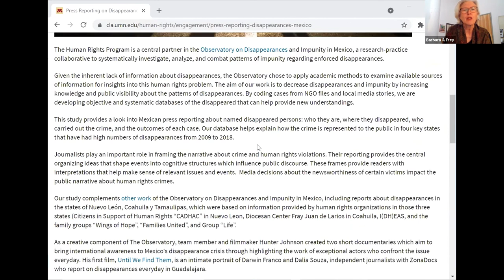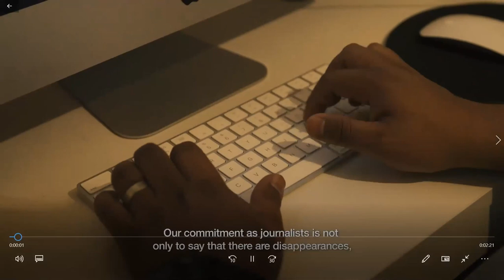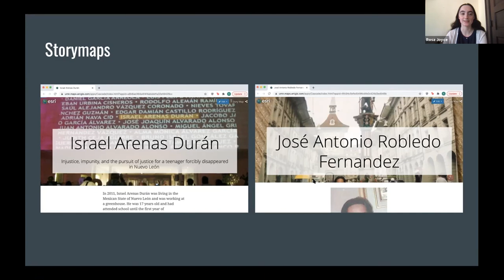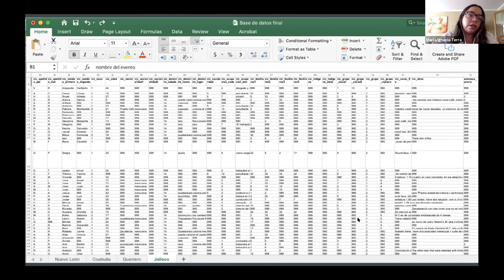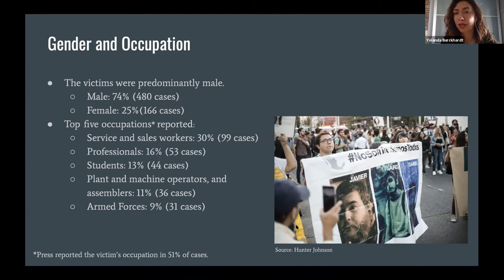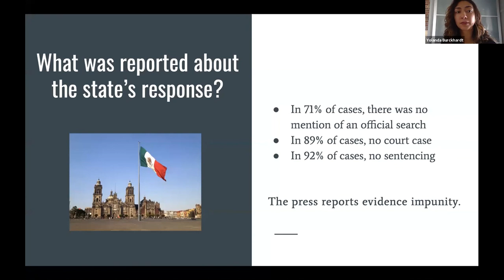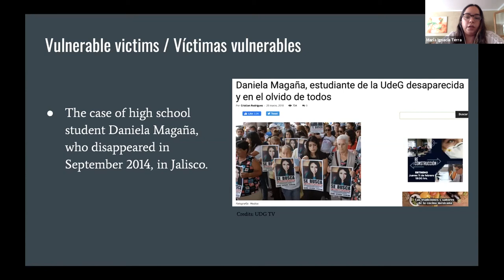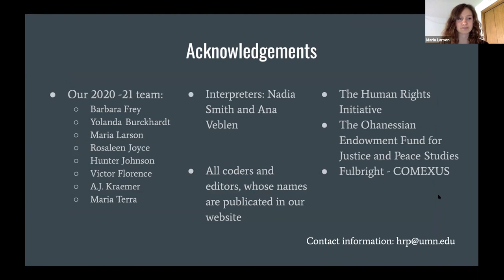(ENGLISH) Press Reporting on Disappearances in Mexico